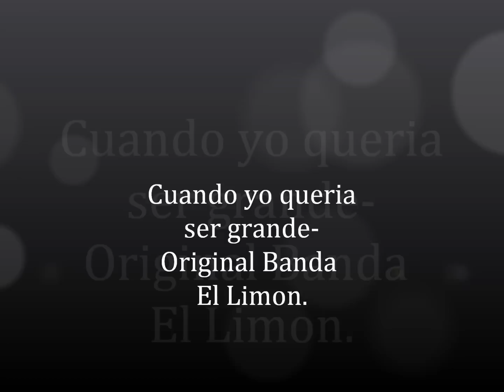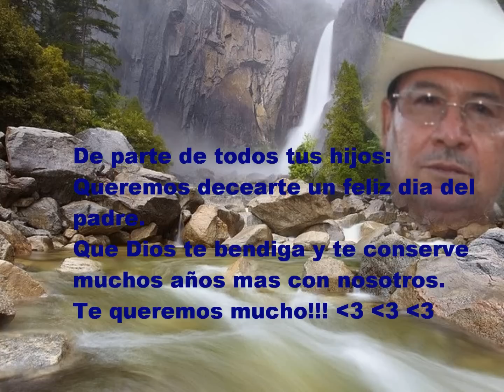Cuando yo queria ser grande - Original Banda El Limon - By: Tita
Video dedicado con todo mi amor para mi padre.